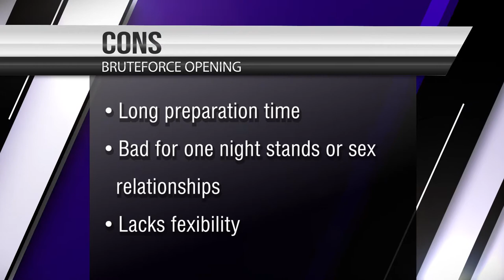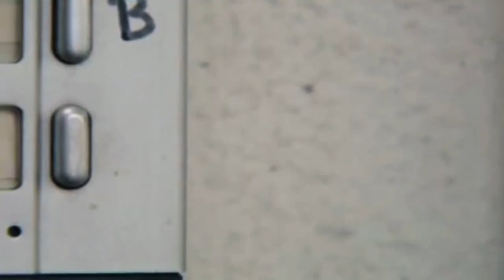#49 - Crush Any Girl with Bruteforce Opening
More Booty Less Headaches!
Once Sex gives a man headaches, relationships are bound to fall apart.
If a women has headaches you will have bad sex. We all know this and still man men accept these headaches and get in vicious spiral of trouble and bad sex.

I am here to support the guys who want to do it differently. I am not an expert I am an homeschool, self thought guy from the Netherlands just giving you the truth from my own experience.

As an former Gigolo I believe to have brought the sex game to an next level with women.
I will serve you a new video each week with unique tips and insights how to approach women and deal with in order to improve your sex game.

Who doesn't want a Life with more booty and less headaches?

🎥 Each week a new Video!
booty More Booty Less Headaches

Support Patboy Hustler on IndieGOGO and get your Seat Reserved for 2023!
- Earn your Favorite Babes Fortune & Fame
- Become a Better Player
- Earn Gifts & Rewards from Girls with Gaming!
IL PRINCIPE FOR MEN
# confidence
# dating
# comedy